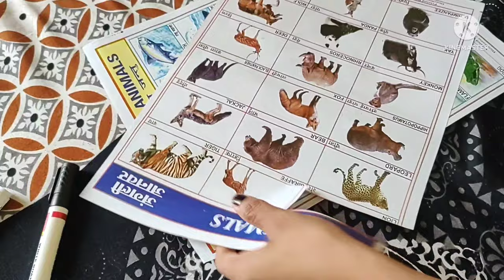Science Project work 🌻Pet animals,wild animals,water animals class 1